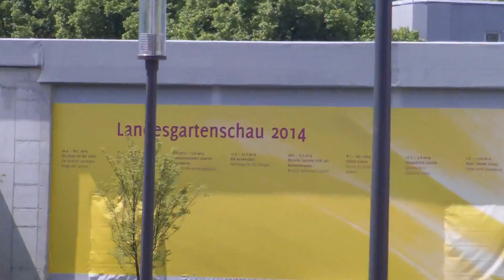LGS Schwäbisch-Gmünd 2014, V - 11.4.2014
Full-HD-Amateur-Doku-Video-Material - "entwackelt"
Aufnahme 11.Mai 2014, ab 12:00